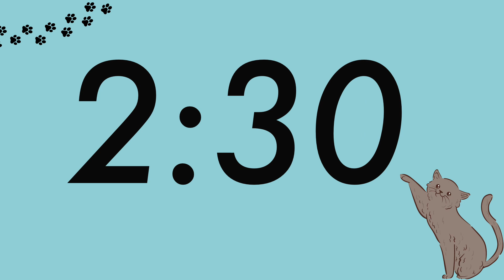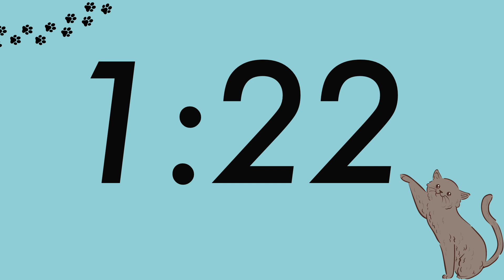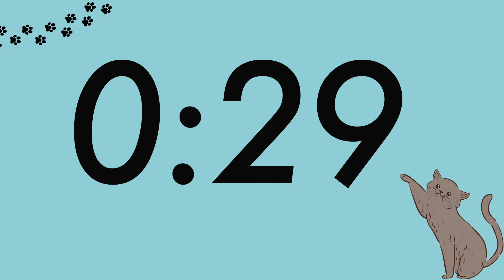4 Minute Cute Cat Timer (Silent)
Made by a fellow teacher :)
4 Minute Timer: Cute Cat Background
Silent Timer, No Music